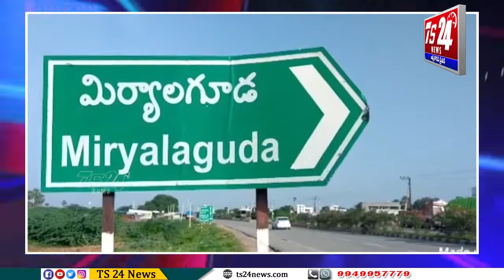మిర్యాలగూడ బంగారు గడ్డ ప్రత్యేక పూజలు నిర్వహించిన మున్సిపల్ వైస్ చైర్మన్ |TS24 News